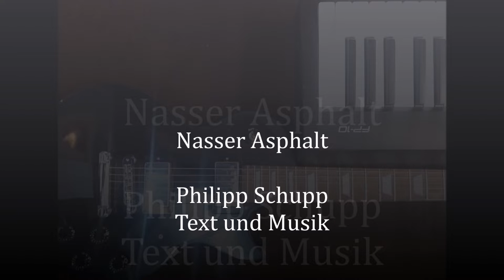Nasser Asphalt- Musik und Text, Philipp Schupp: Bilder , Jürgen Glunz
Nasser Asphalt- Musik und Text, Philipp Schupp: Bilder , Jürgen Glunz; Im Corona Lockdown Winter 2021 geschrienen nach einem kurzen nächtlichen Aufenthalt in einer deutschen Großstadt.